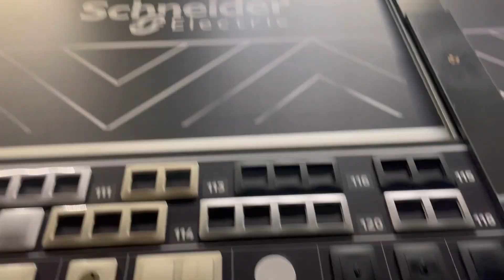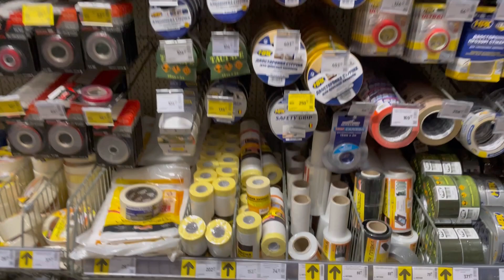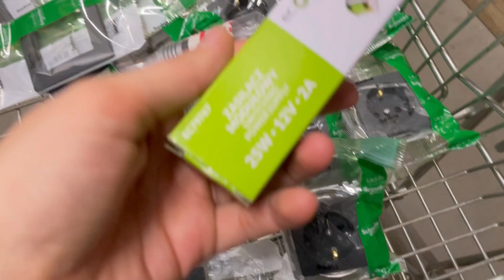РЕМОНТ 46: НАМ ПОЧАЛИ РОБИТИ ЧИСТОВУ ЕЛЕКТРИКУ / ПОКУПКИ В ЕПІЦЕНТРІ / ЖК ВАРШАВСЬКИЙ ПЛЮС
Привіт, мене звуть Маша, я рада вас бачити на своєму каналі! Як завжди, одразу не можливо все купити! Поїхала в Епіцентр, докупити все необхідне для електрики!